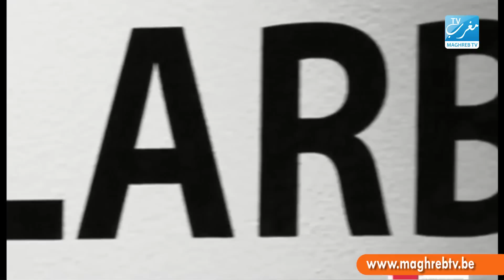Oussama Live présente Yassin Belarbi: artiste pochoiriste - Maghreb TV